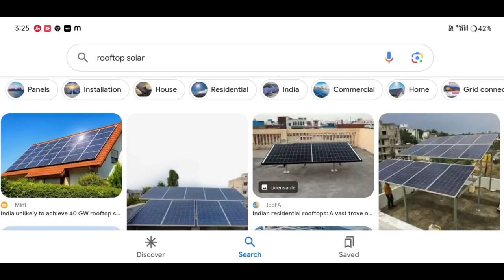PM surya Ghar Muft bijli yojna ক লৈ মুখ্যমন্ত্ৰীৰ গুৰুত্বপূৰ্ণ ঘোষণা// সকলোৱে পাব বিনামূলীয়া বিজুলী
Keyboard.
PM SURYA GHAR Muft Bijli Yojana online apply_ free gov solar online apply Free Solar Online apply
pm surya ghar muft bijali yojana 2024 online form
pm surya ghara yojana apply online
pm surya ghar yojana form
pm suryoday yojana online apply kaise kare
pm surya ghar yojana online apply
pm surya ghar yojana how to apply,
pm surya ghar muft bijli yojana online apply,
muft bijli yojana online apply,
pm suryoday yojana online apply 2024

মই আপোনালোকক কেনেকৈ  Solar ৰ বাবে Apply কৰিব পাৰিব আৰু মুখ্য মন্ত্ৰী হেমন্ত বিশ্ব শৰ্মাই কি ক'লে তাৰ বিষয়ে কৈছোঁ l
Amon Das